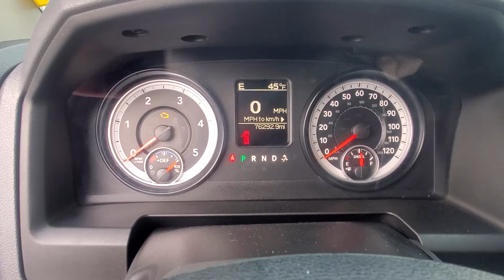2014 Ram 2500 6.7L Cummins Diesel Brad's Chevy